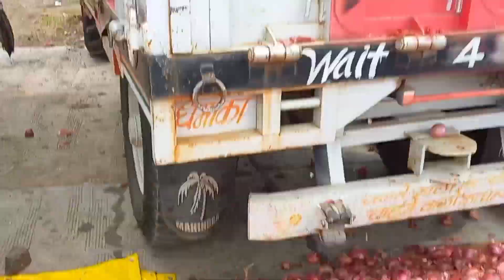रतलाम में सुपर क्वालिटी बिकी 1400 रुपए के ऊपर !!